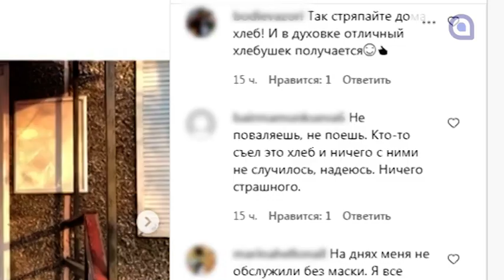Грязный хлеб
Недавно в интернете разлетелось видео, на котором хлеборазвозчик уронил несколько булок, собирал их прямо с земли, а затем отнёс на прилавки. Инцидент произошел возле магазина «Николаевского», для которого и предназначалась эта партия.
Девушка, которая снимала это видео, отказалась комментировать ситуацию. Внятного диалога с PR-менеджером сети магазинов «Николаевский» у нас тоже не получилось. Они, в духе МВД, записали видеоответ сами. Искренность это или театральная постановка? Решайте сами.
Интернет-общественность во мнениях о случившемся разделилась. Некоторые к ситуации отнеслись с терпимостью, мол «не поваляешь - не поешь», других же возможность есть хлеб с земли – сильно возмутила.